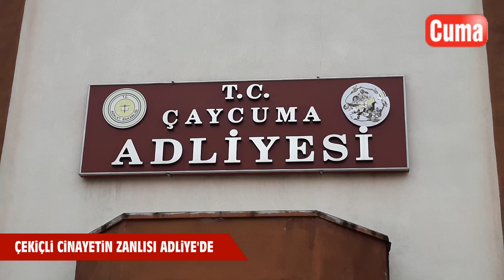(ÇAYCUMA) ÇEKİÇLİ CİNAYETİN ZANLISI ADLİYE'DE! 02/02/2022